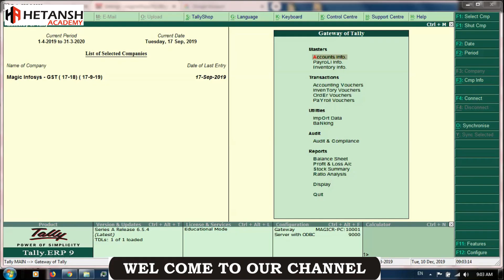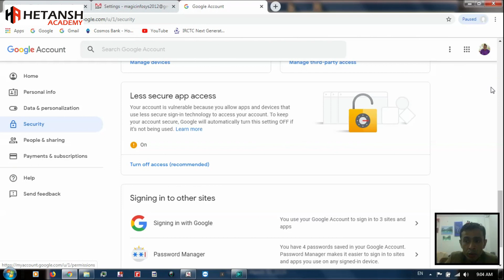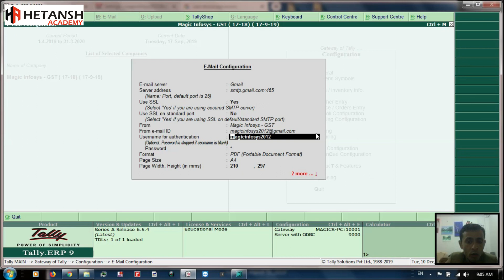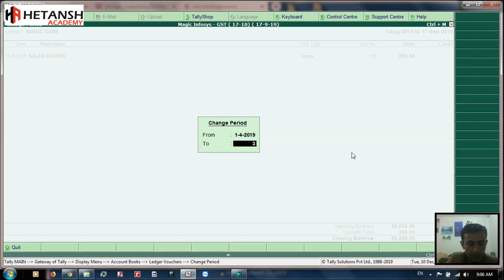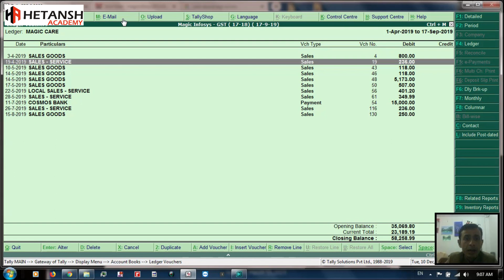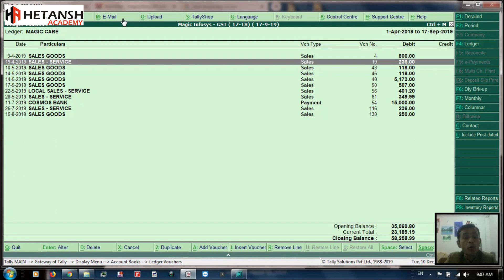HOW TO MAIL PARTY LEDGER & OUTSTANDING IN PDF FROM TALLY | DIRECT MAIL FROM TALLY | GMAIL SETUP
MORE VIDEO LINK FOR MAIL SETUP FOR TALLY

DIRECT MAIL FROM TALLY EMAIL | MAIL CONFIGURATION IN TALLY

DIRECT EMAIL FROM TALLY -PART 2 || HOW TO SEND MAIL FROM TALLY ERP 9 IN HINDI

Declaration : This video only for training and learning purpose. this video only for understanding / training purpose not for legal. you may refer actual act & rrules before taking any legal action.

About My channel :
Hello Dosto…

        UNDER GST

        HINDI